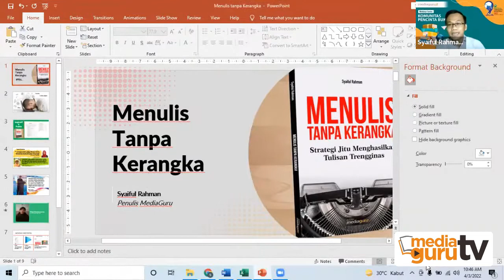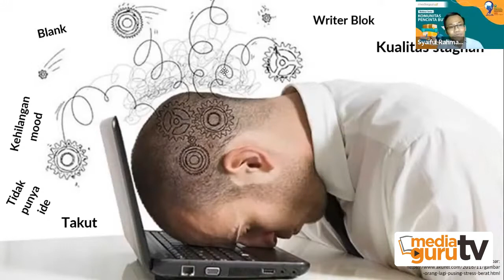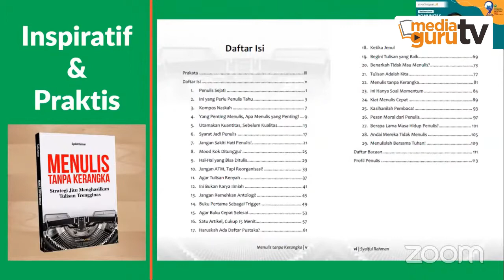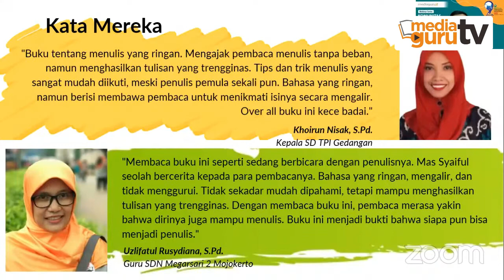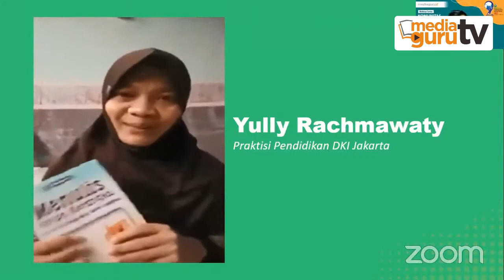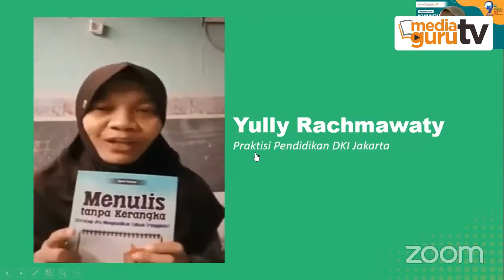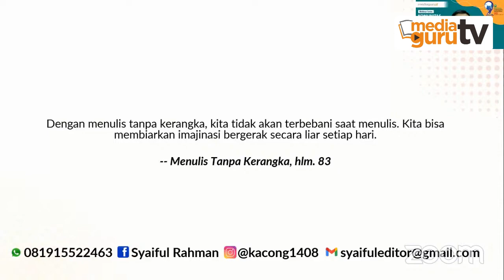Syaiful Rahman sang Penulis Buku Menulis Tanpa Kerangka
Banyak yang mengeluhkan merasa blank ketika ditanya mau menulis apa. Ini bukan hanya dialami penulis pemula, bahkan penulis profesional pun tak sedikit mengalami hal yang sama. Inilah yang kemudian melahirkan sebuah buku “Menulis Tanpa Kerangka” oleh Syaiful Rahman.
Bagaimana isi buku ini bisa membantu setiap penulis menemukan ide dan cara efektif mengembalikan gagasan kreatifnya. Simak video ini sampai habis…